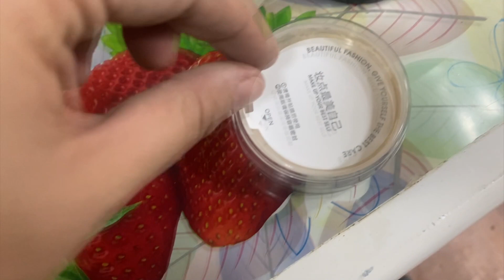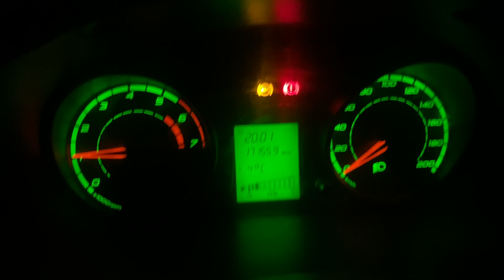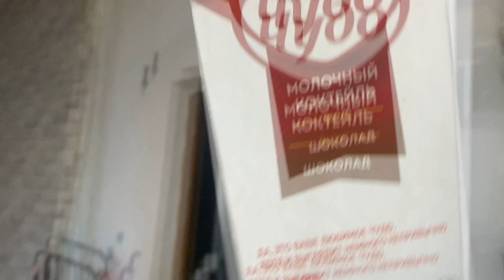Дети на самбо, а мама опять на кухню Спиральные картинки с Лизой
1) Robert Wood
2) ophi84

Привет всем! Меня зовут Светлана и это канал моей веселой семейки) У нас с мужем Александром трое детей – Катя (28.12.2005), Лиза (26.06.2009) и Миша (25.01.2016). Мы живем в Краснодарском крае в маленьком городке Абинске.
У младшего нашего сыночка проблемы с речью (дизартрия) и об этом я тоже рассказываю)
Я снимаю видео обо всем, что происходит вокруг нас и с нами) На нашем канале вы найдете ежедневные семейные влоги многодетной семьи и коротенькие видео – развлекательные и познавательные.

Мои гигантские мыльные пузыри на ОЗОН:

Концентрат полимерный порошковый BIG BUBBLES eXtra на 10 л
Концентрат порошковый для гигантских мыльных пузырей BIG BUBBLES eXtra на 30 л

Концентрат порошковый для гигантских мыльных пузырей BIG BUBBLES eXtra на 50 л

Концентрат порошковый для гигантских мыльных пузырей BIG BUBBLES eXtra на 100 л